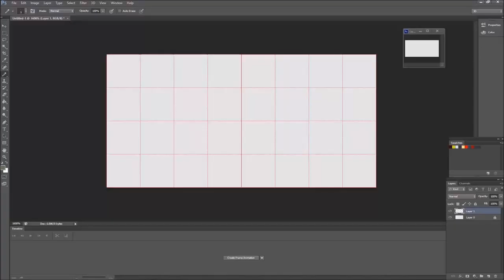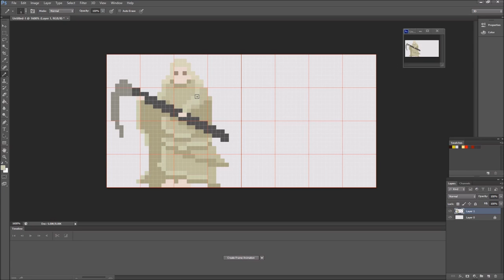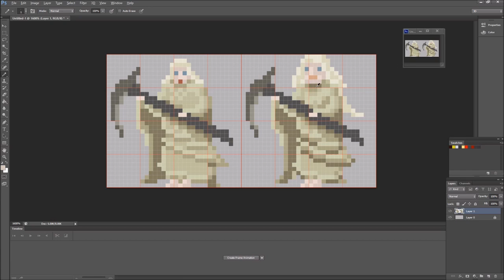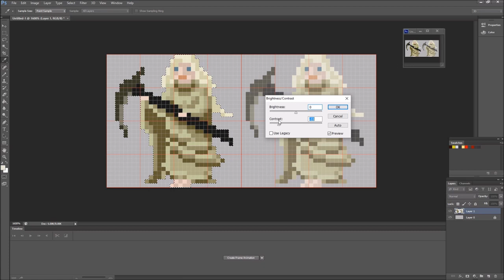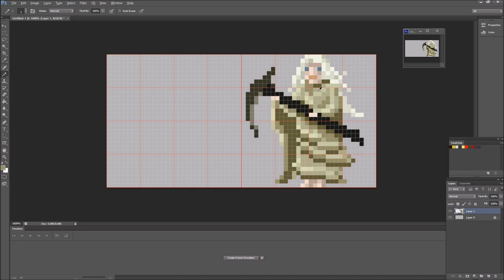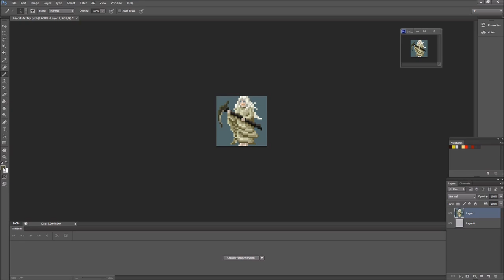Icon Requests 1 : First Attempt at Priscilla from Dark Souls 3 (Pixel Art Icon, 32x32)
Just a note, it is Priscilla from Dark Souls, not Dark Souls 3...didn't do my homework!
I have started the requested icons! I look forward to more challenges ahead with many more requests to cover.
If you think there is something that might improve "Priscilla", let me know!